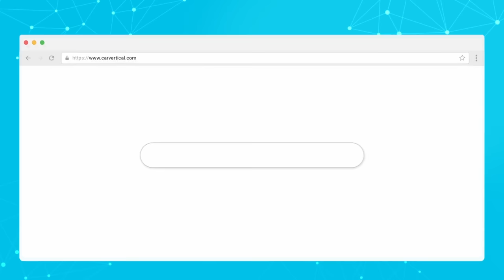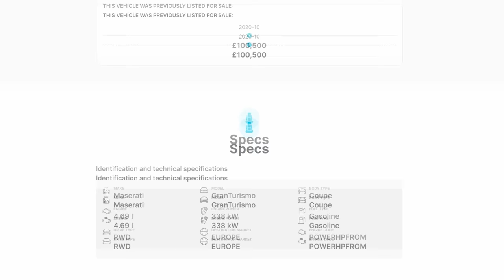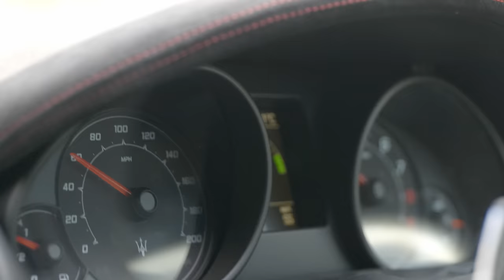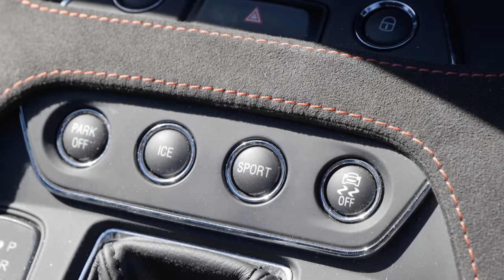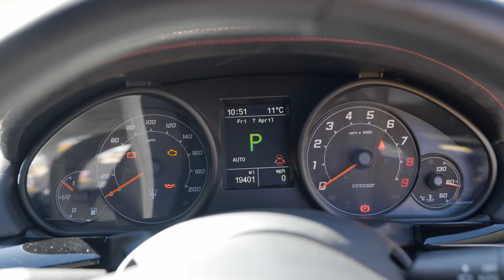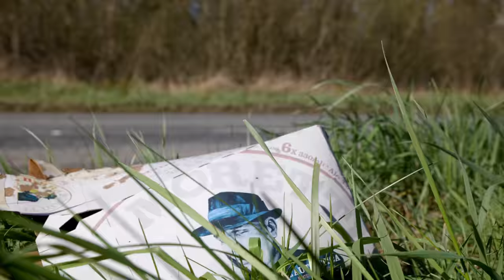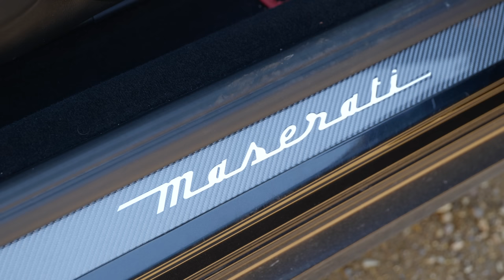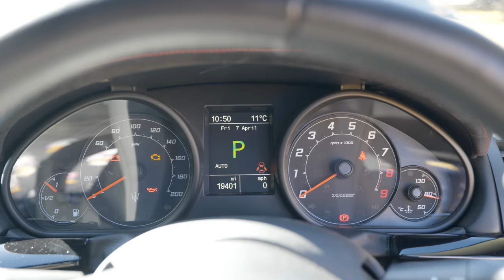2018 Maserati GranTurismo MC Review - The "Forgotten" GT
Today, a look at one of the last of the first generation Maserati GranTurismos, an MC - NOT Stradale. I explain what it is, how it differs from the others and whether it's a car worth buying or not.

Equipment Used:
Panasonic S1H Camera